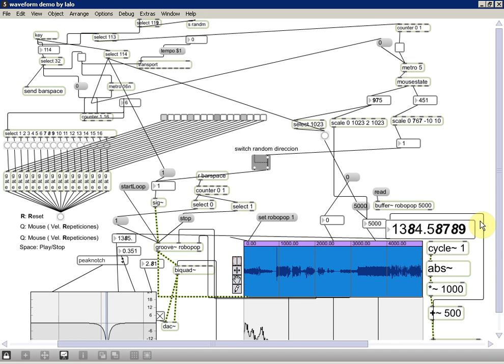Max/Msp Distorcion de Samples by Sodapop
Con el mause se puede distorcionar la cantidades de repeticiones por seg.
asi mismo manipula el tiempo de velocidad de su reproduccion  tambien tocandolo en
reversa.